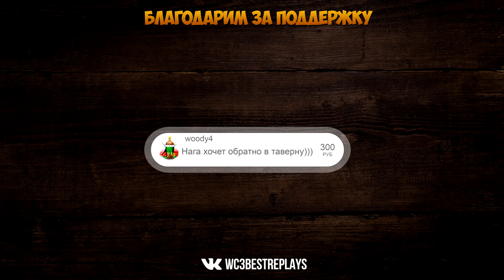WarCraft 3 Best Replays 23 Выпуск (САМАЯ ЗРЕЛИЩНАЯ ИГРА)